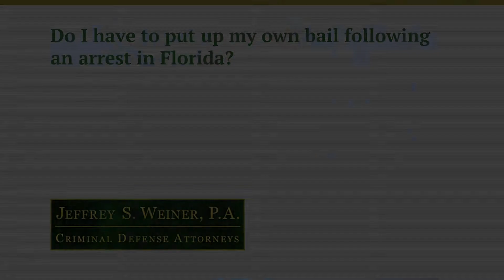Do I have to put up my own bail following an arrest in Florida?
In most circumstances, bail in Florida is used to assure your presence in court. So you can either put up money with the clerk and then you will be able to get the money back at the end of your case, or you can use a bondsman. Most people tend to use a bondsman. There are, unfortunately, some unscrupulous bail bondsmans out there. Our advice would be, as soon as you're arrested, call us so that we can advise you as to the best bondsman to use, and then we'll be able to help you with the criminal case.